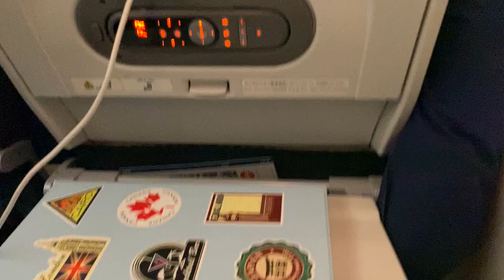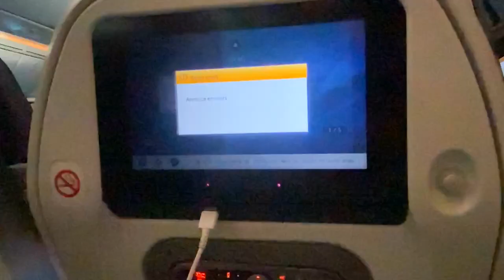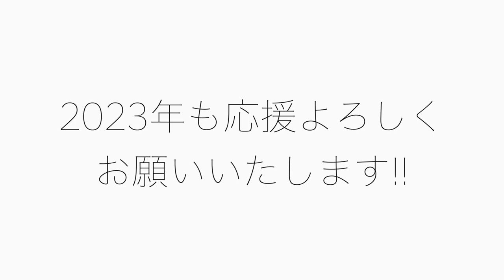アメリカで迎えた2023年!!今年もよろしくお願いいたします🎍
西畑萌香グッズセットS1

今回は西畑萌香プロが12月に再び渡米してからのVolgと
2023年新年の挨拶です。

西畑萌香プロの米女子下部「エプソンツアー」挑戦の記録2023年スタートです。